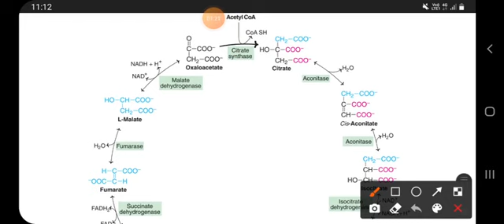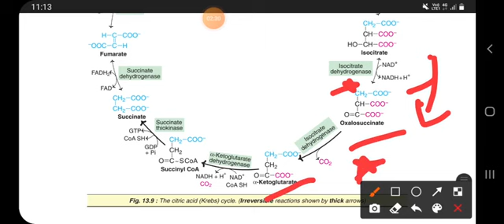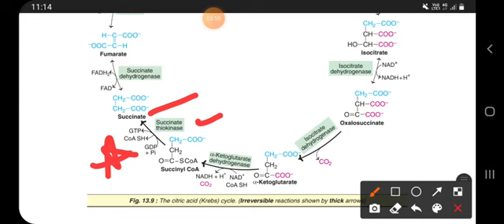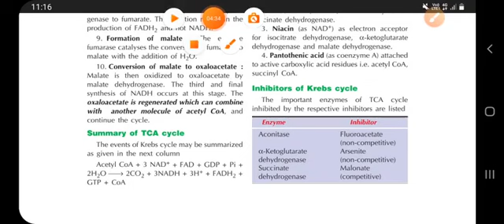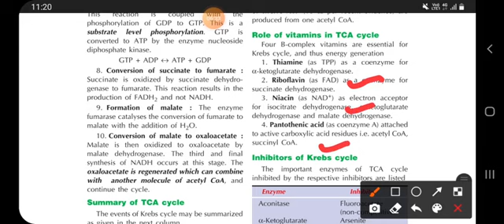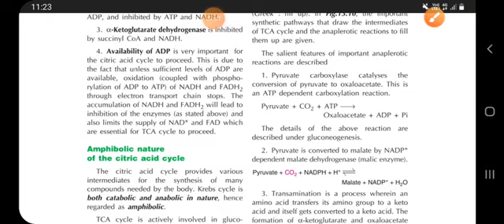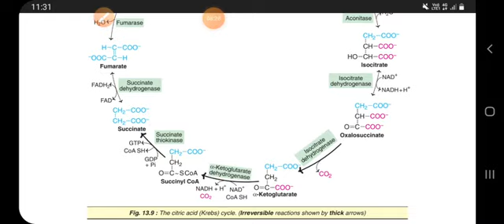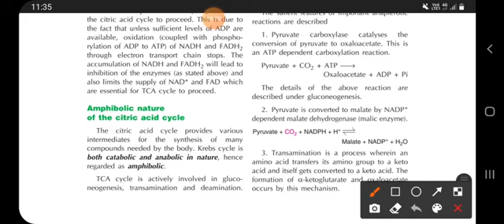TCA CYCLE//CITRIC ACID CYCLE //KREBS CYCLE //BIOCHEMISTRY//NOTES